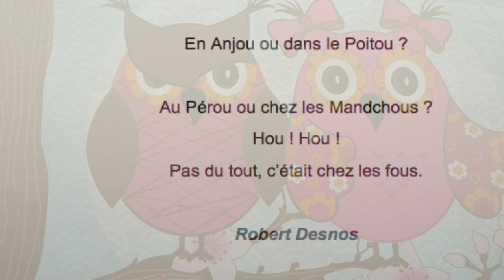☆☆☆Poésie de Robert Desnos ☆☆☆ Les hiboux ☆☆☆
Les hiboux

Ce sont les mères des hiboux
Qui désiraient chercher les poux
De leurs enfants, leurs petits choux,
En les tenant sur les genoux.

Leurs yeux d’or valent des bijoux,
Leur bec est dur comme cailloux,
Ils sont doux comme des joujoux,
Mais aux hiboux point de genoux !

Votre histoire se passait où ?
Chez les Zoulous ? Les Andalous ?
Ou dans la cabane bambou ?
A Moscou ? Ou à Tombouctou ?

En Anjou ou dans le Poitou ?

Au Pérou ou chez les Mandchous ?
Hou ! Hou !
Pas du tout, c’était chez les fous.

Robert Desnos

image : Pixabay